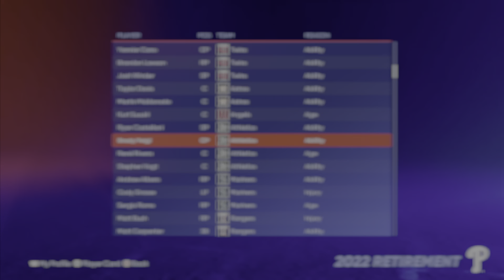Breaking Records And Still In The AAA - Road To The Show Ep9 - MLB The Show 22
Please Send Me To AAA

TTPdC8jmMn/

We on road to 1k in a year let’s see if we can hit that i post daily content and stream once or twice a week!!! Mainly sports stuff but Also have walkthroughs with other games as well!  during my live streams I’ll be stream scary game and also shooters game like fortnite COD, Games like that tune in if y’all want to join the family